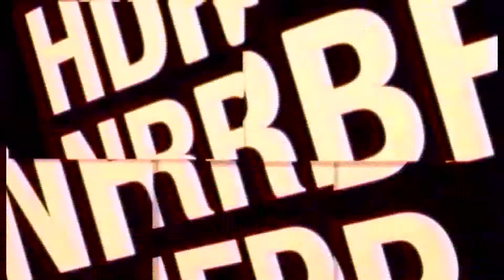AFORISMA DEL GIORNO 18012022